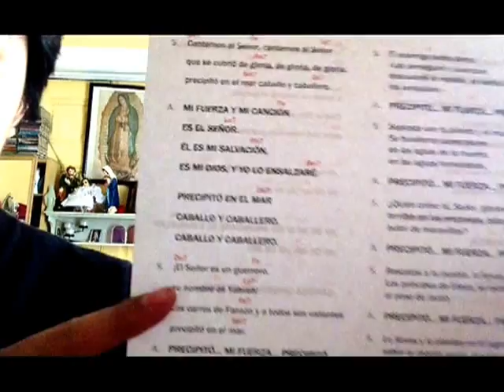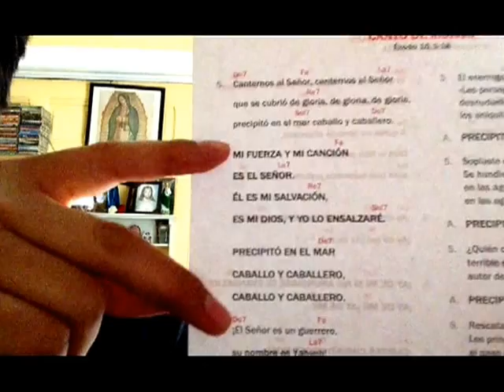Arreglo para el Canto De Moisés